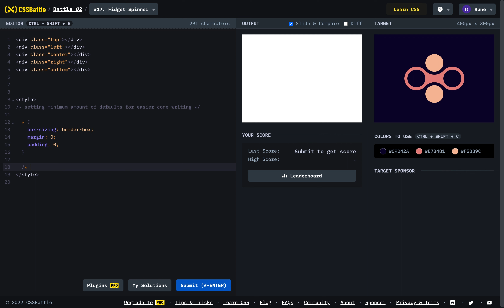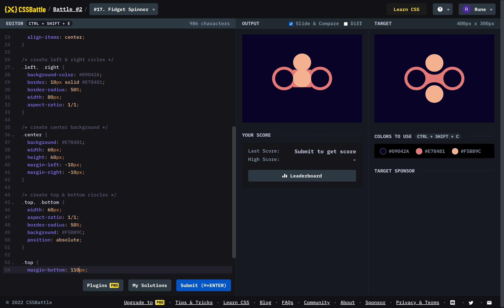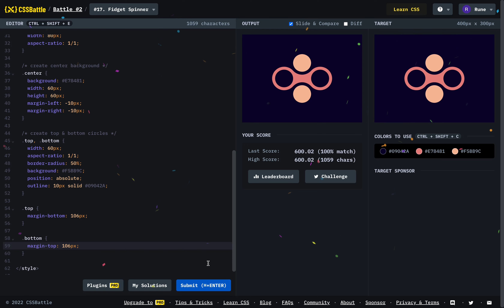⚔️. CSS Battle — Fidget Spinner (Battle #2 - Target 17)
Let's replicate this given CSS battle figure!

📍CONTENT CHAPTERS
0:00 - Setting up HTML structure
0:38 - Center figure location
1:14 - Create left & right circles
2:08 - Create center background
3:20 - Create top & bottom